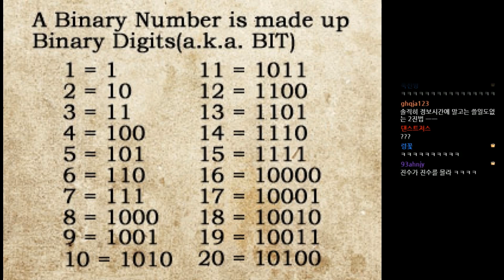[클립 하이라이트] 2017년 12월 5주차 하이라이트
편집  cobung 님